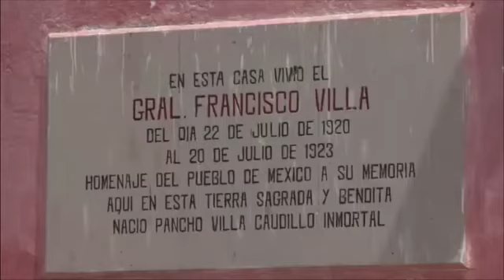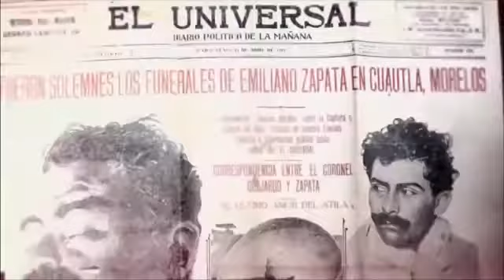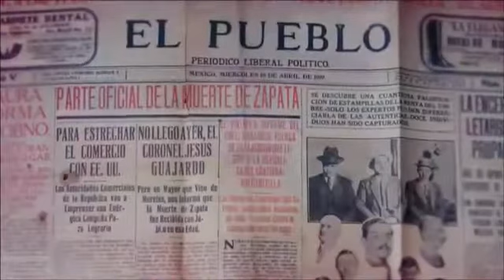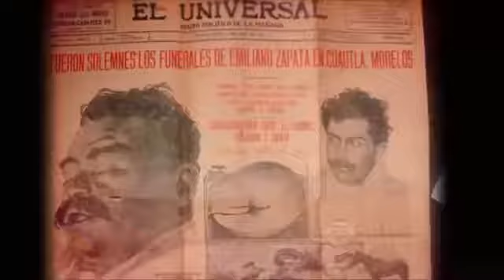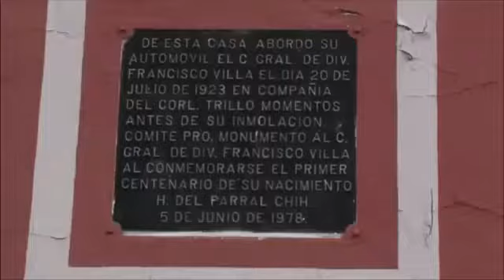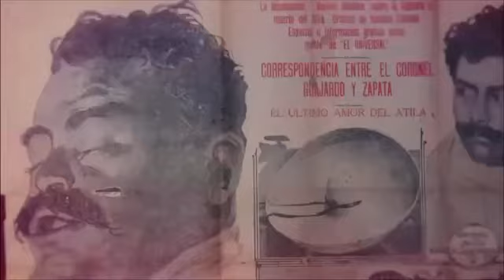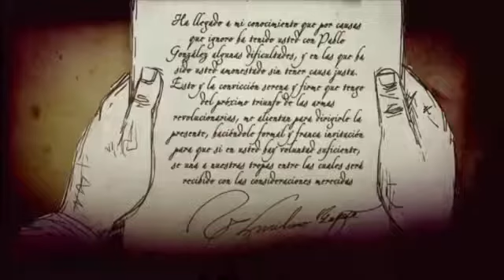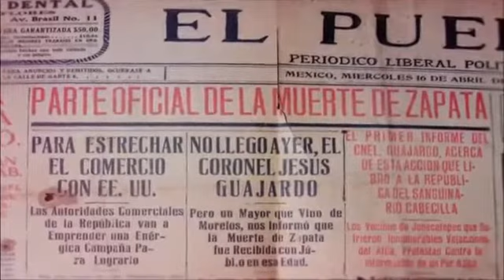Magnicidios de Francisco Villa Y Emiliano Zapata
Documental Que Nos Relata Los Magnicidios De Francisco Villa Y Emiliano Zapata.